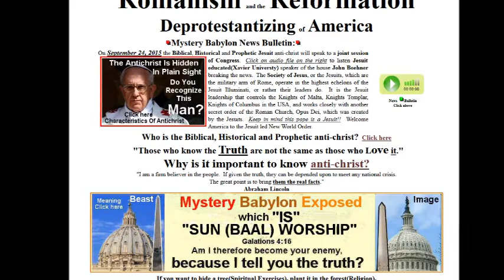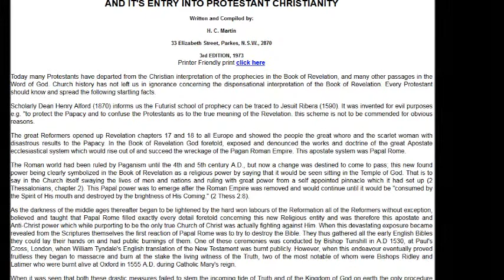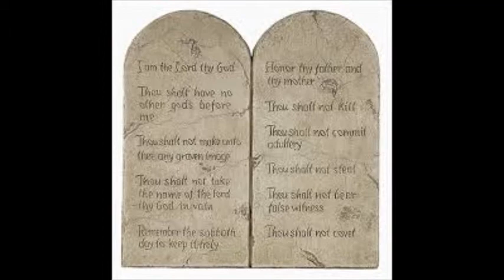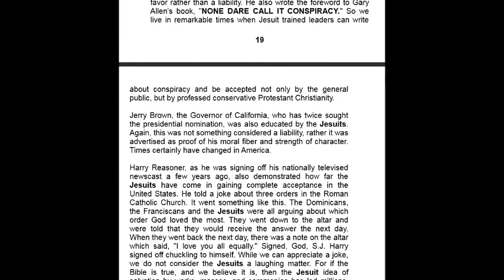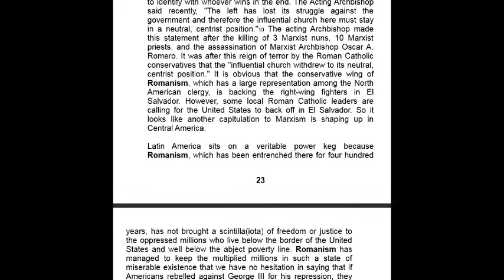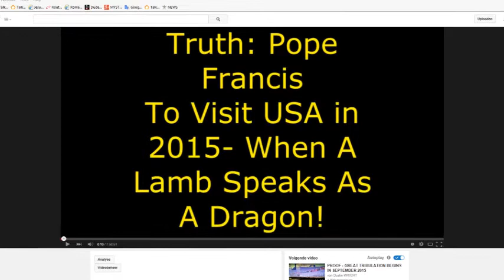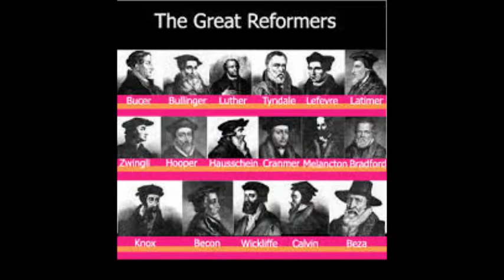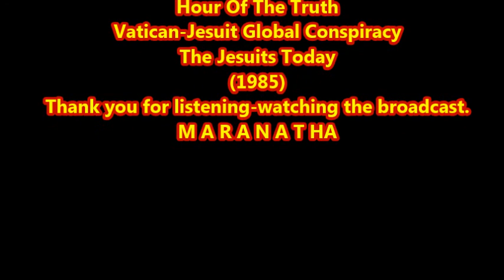Hour Of The Truth: The Vatican Jesuit Global Conspiracy – The Jesuits Today (1985)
Episode 13
On this Broadcast we will continue the reading of the booklet ‘The Vatican Jesuit Global Conspiracy’ and start on Chapter 2 called ‘The Jesuits Today’.